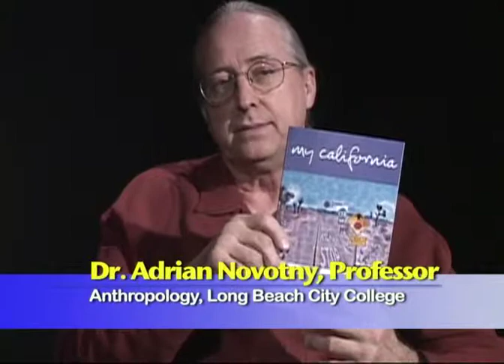LBCC - California Moments, 2006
During the month of 'Long Beach Reads One Book' in 2006,  Faculty and Staff shared vivid memories of growing up in California.  These reflections were recorded for the book "My California."